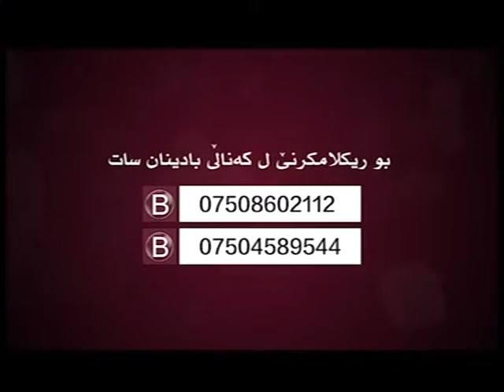Evarabadinan 23 11 2016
بەرنامێ ئێڤارا بادینان
پێشکێشکرن: بلبل عەبدوللا
ب مێھڤانداریا: مەسعود چەلکی
چاڤدێرێ سیاسی
رێکەفتی ٢٣-١١-۲۰۱٦